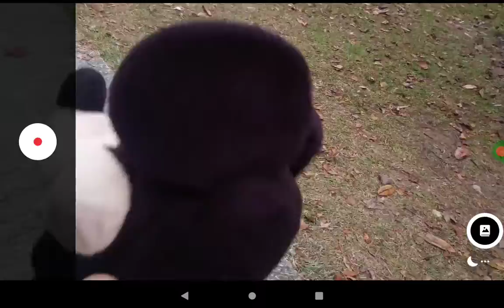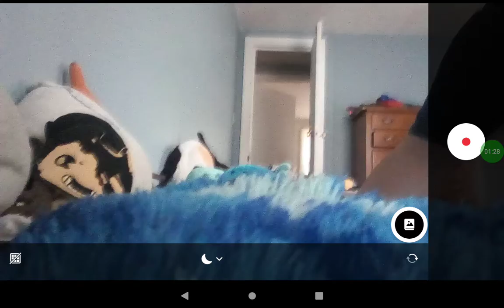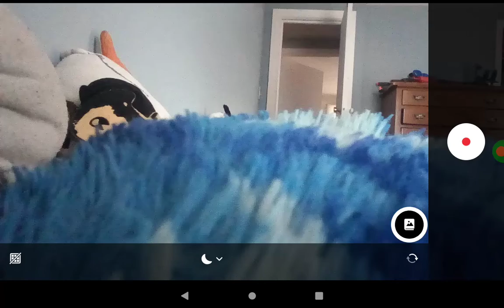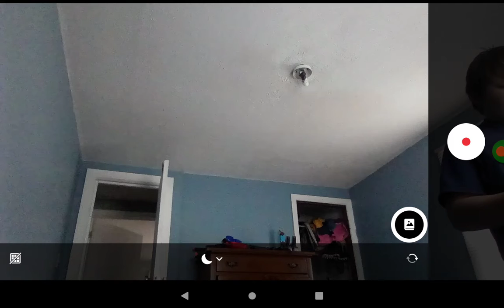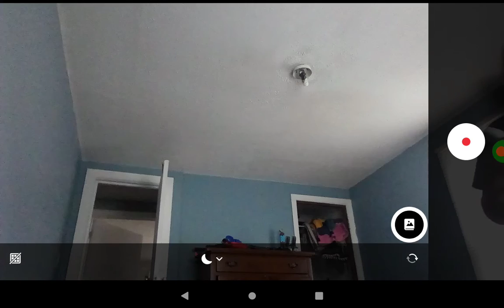goofy ahh adventures of that rat mit mit